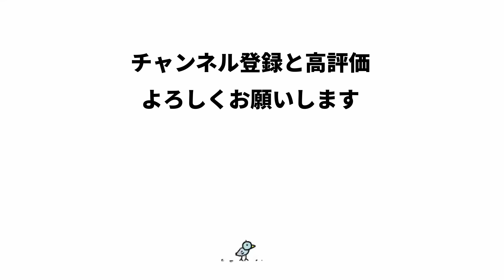【アニメ】奇跡の力【勇者】